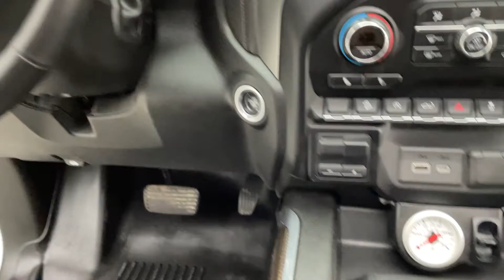2019 Chevrolet Silverado 1500 RST 4WD | fast.ridetime.ca